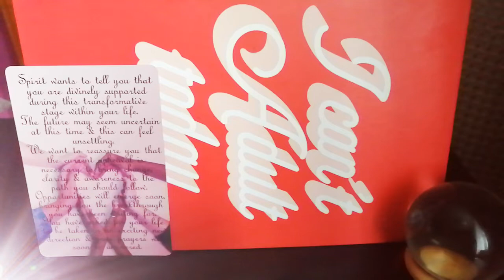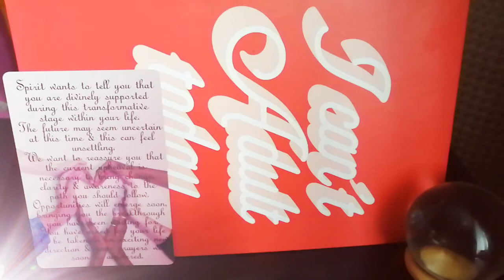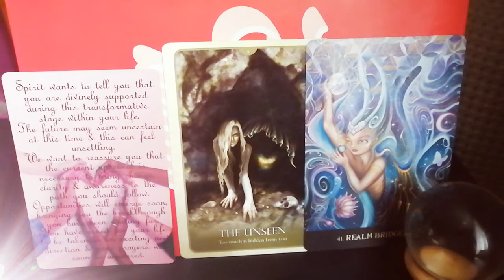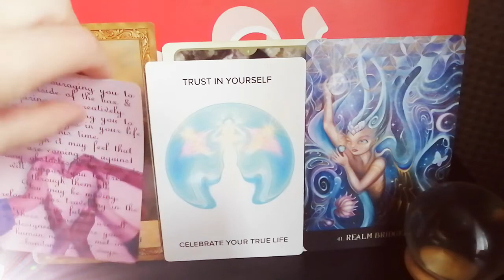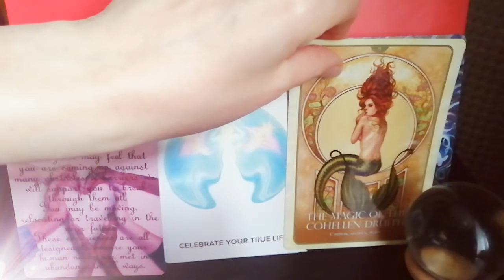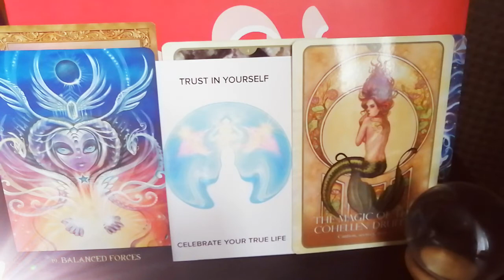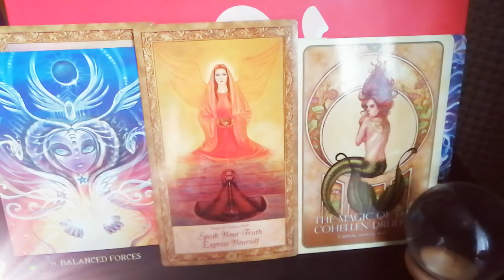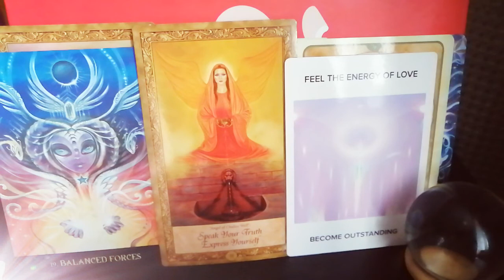Trust Your Heart 🐝🐝Divine Masculine Channelled Twin Flame Message Reading DM to DF